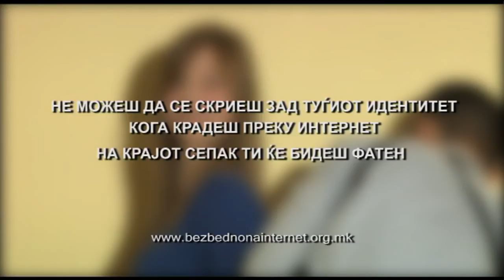Кражба на идентитет: Нема бегање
Краток филм на темa: Кражба на идентитет, дел од низата едукативни филмчиња поврзани со безбедноста и приватноста на децата на интернет, изработени во рамките на проектот „Приватност на интернет на лесен начин" на Фондацијата Метаморфозис.

Изработката на овие филмчиња е во соработка со Детскиот Театарски Центар и претставува продолжување на иницијативата на Фондацијата Метаморфозис за подигање на свеста кај децата, како и обезбедување информации и знаење за нивните права во врска со употребата на интернетот.